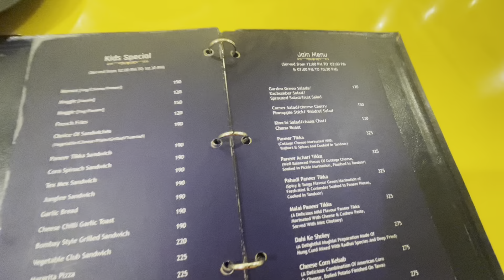Staying in Jabalpur | Bangalore to Bihar by road via Hyderabad, Nagpur, Jabalpur | Night drive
Episode 3 : where we stayed in Jabalpur. Rooms, tariff, review

your Query:

where to stay in Jabalpur
where to stay on NH 44
good hotels in Jabalpur
Bangalore to Nagpur
Bangalore to Hyderabad
Hyderabad to Nagpur
Non stop Hyundai Creta road trip
Onemile_himandi
Bangalore to Bihar
Bangalore to Jabalpur
Madhya Pradesh
NH 44
Hyderabad to Jabalpur by road
Bangalore to Jabalpur by road
Hyderabad to Nagpur by road
Bangalore to bihar by road price
Bangalore to bihar by road fare
Bangalore to bihar by road distance
Bangalore to Bihar distance by Flight
Bangalore to Patna distance
Bangalore to Bihar distance by train
NH 44 driving at night with family
Bangalore to Hyderabad driving at night
Night drive in Hyundai Creta
Bangalore to Nagpur by car
Bangalore to Nagpur by road
Bangalore to Nagpur distance
Bangalore to Nagpur driving at night with family
Bangalore to Hyderabad distance
Jabalpur, Madhya Pradesh
Bangalore to Darbhanga
Where to stay on NH44
What is Jabalpur special for?
Is Jabalpur a city or not?
What is the area of Jabalpur in KM?
Why is Jabalpur famous for
Hotels in Nagpur
Hotels in Hyderabad
Hotels in Jabalpur
Cheap hotels in India
Top hotels in India
Best hotels in India to stay
What are the rules for hotel stay in India?
How can I book stay in India?
Hotel for marriage in Jabalpur
Madhya Pradesh
Top 10 scenic stops on Bangalore-Bihar road trip